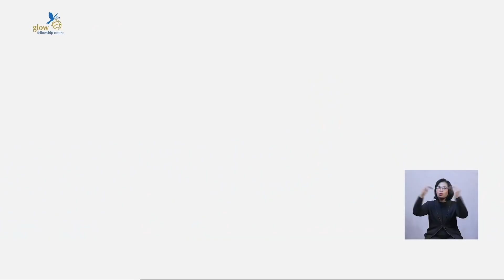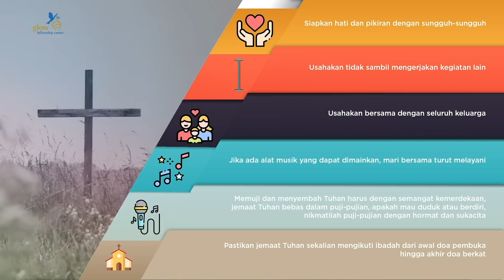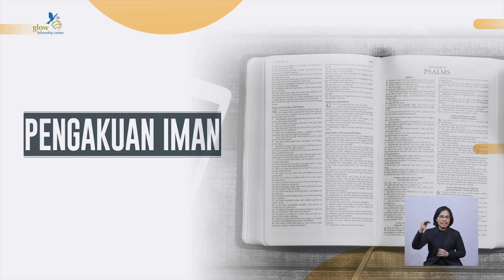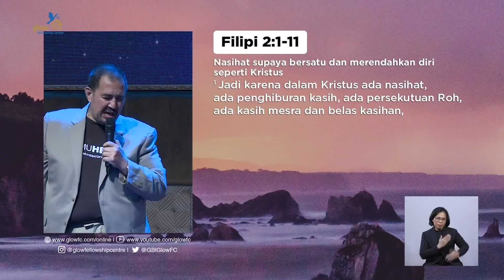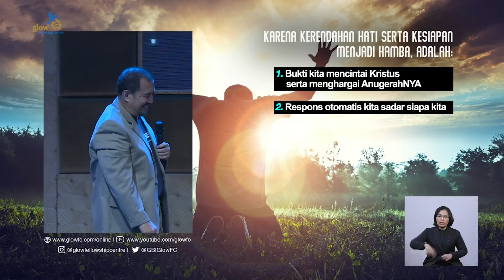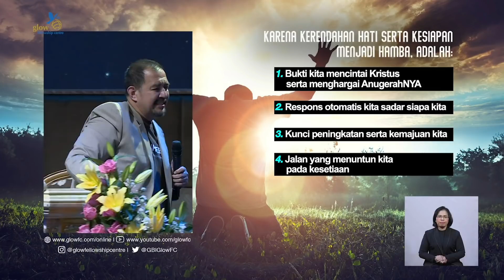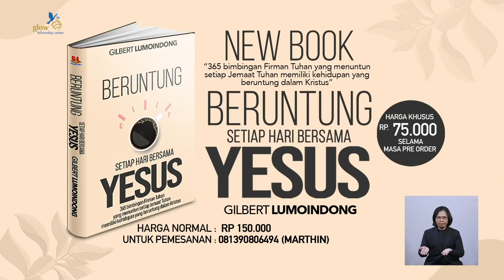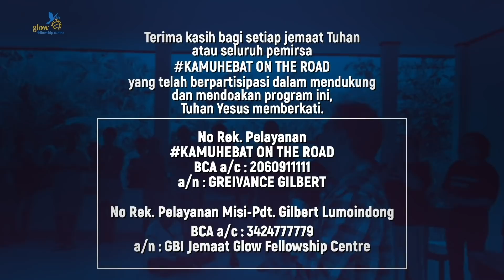PDT GILBERT LUMOINDONG IBADAH MINGGU 25 OKTOBER 2020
Ibadah Minggu GBI Glow Fellowship Centre, (25 Oktober 2020) Pdt Gilbert Lumoindong.
33 Hal Dahsyat Tentang Salib